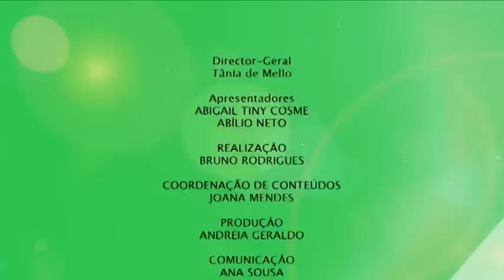STPtv - Conexão Lusófona: Festival 2015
CONEXÃO LUSÓFONA: FESTIVAL 2015

Convidados:
Pedro Filipe - Conexão Lusófona
Vanídia Mendes - Conexão Lusófona
Filipe Santo - cantor

FESTIVAL CONEXÃO LUSÓFONA ♫ ♫
No dia 18 de Setembro a Conexão Lusófona​ organiza a 4ª edição deste festival de música no Coliseu dos Recreios, em Lisboa. O evento tem como objectivo aproximar a cultura e comunidade lusófona que se encontra dispersa pelo mundo. Não perca todos os detalhes desta celebração e descubra quais os grandes nomes da música lusófona que vai poder ouvir esta sexta-feira!

00:30 - Reportagem "Conexão Lusófona - Festival 2015"

00:50 - Conversa com os convidados

16:55 - Reportagem "Os Fantásticos da Diáspora"

18:10 - Conversa com os convidados

32:24 - Agenda STPtv

6ªs feiras e domingos | 20h